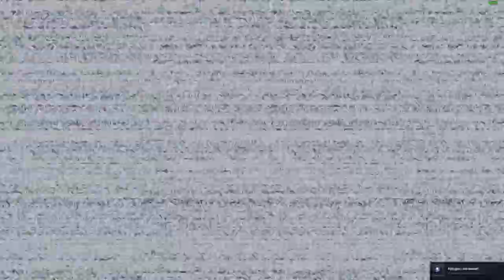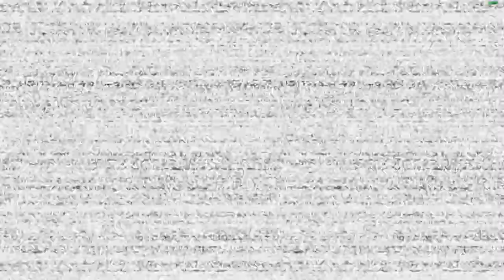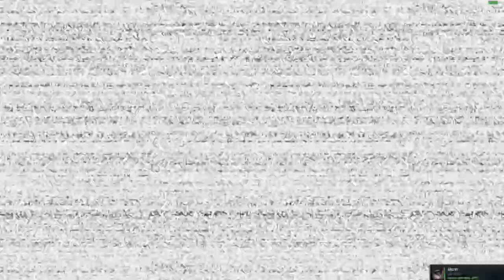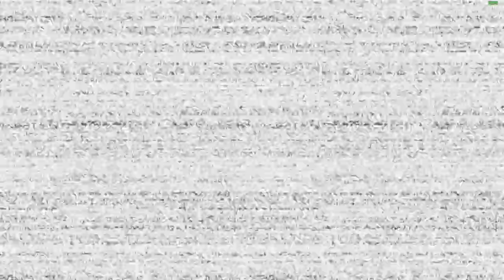FUNTIME FREDDY MNIE NAWIEDZA W POKOJU.. - Five Night's at Freddy's Help Wanted (VR) [2]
Mam nadzieję że seria się spodoba JEŻELI tak to Zostawcie ŁAPECZKĘ W GÓRĘ oraz SUBSKRYBCJE Z DZWONECZKIEM aby cie żaden film nie ominoł!⚡️⚡️⚡️ Niestety audio będzie takie przez 2 odcinki :c

MOJE SOCIALE!